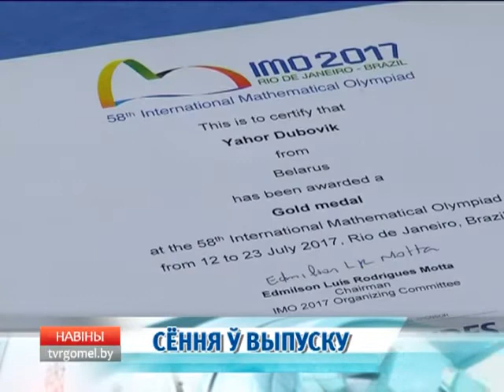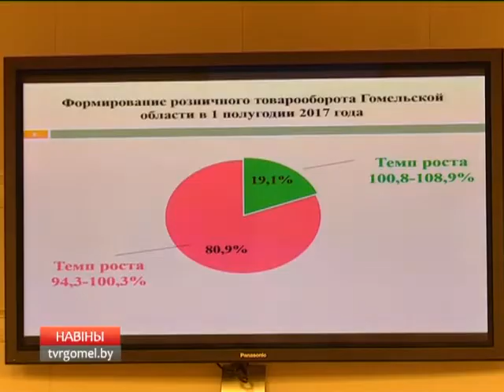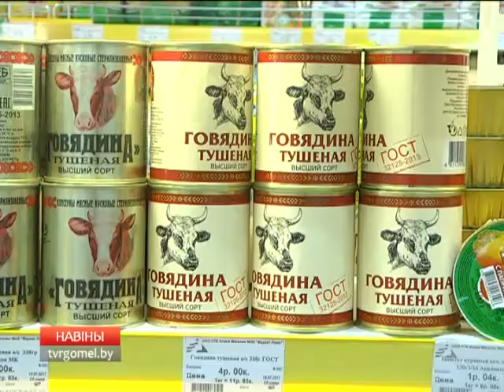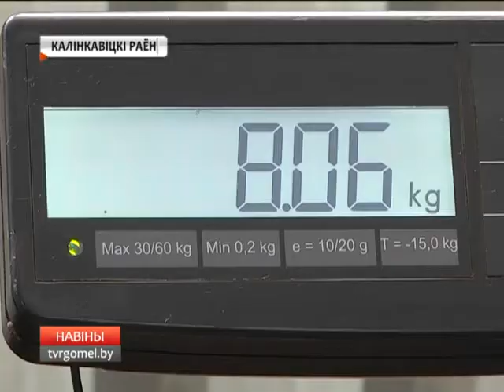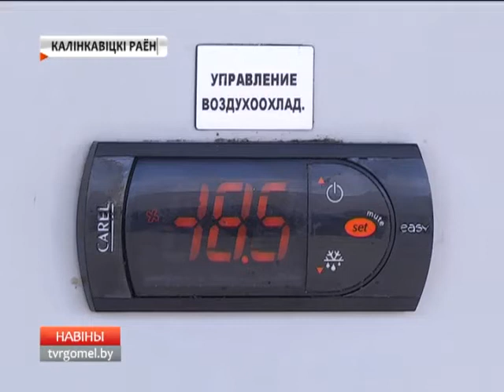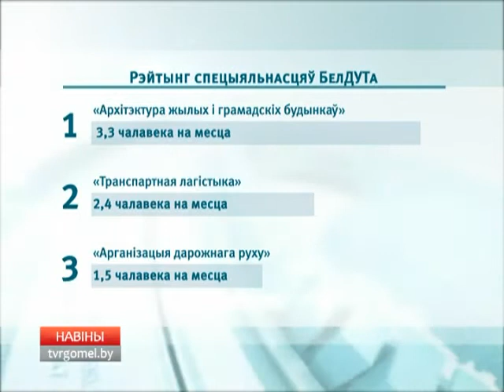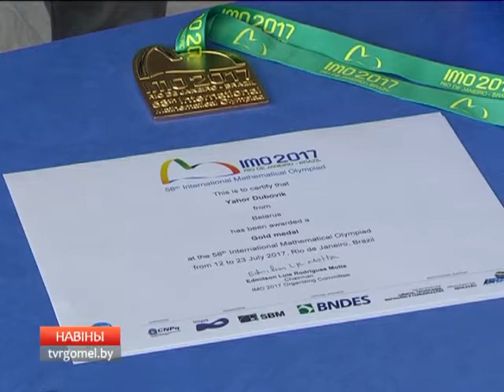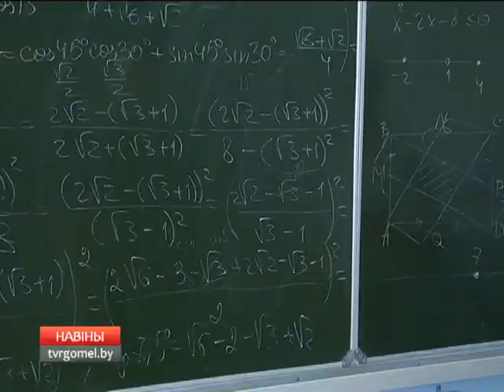26 07 2017 НОВОСТИ 20.00